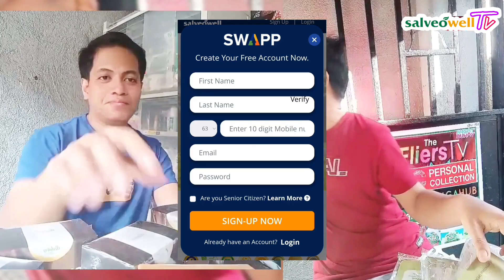𝙎𝙖𝙡𝙫𝙚𝙤𝙒𝙚𝙡𝙡 𝙐𝙣𝙗𝙤𝙭𝙞𝙣𝙜 𝙋𝙖𝙧𝙘𝙚𝙡 11.11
𝘽𝙐𝙔 𝙎𝘽𝙂 𝙊𝙉 𝙇𝙀𝙂𝙄𝙏 𝙎𝘼𝙇𝙑𝙀𝘼𝙉𝙎 𝙊𝙉𝙇𝙔
Paano malalaman na LEGIT ang dealer?

1️⃣✅ May 𝙇𝙚𝙜𝙞𝙩 𝙎𝙖𝙡𝙫𝙚𝙤𝙒𝙚𝙡𝙡 𝙇𝙞𝙣𝙠 ito.

2️⃣✅ Soon magkakaroon tayo ng Digital ID/Certificate na inaayos na ng ating mga IT experts

𝙎𝙖𝙡𝙫𝙚𝙤 𝘽𝙖𝙧𝙡𝙚𝙮 𝙂𝙧𝙖𝙨𝙨 𝙋𝙧𝙤𝙢𝙤
𝑆𝑎𝑙𝑣𝑒𝑜 𝐵𝑎𝑟𝑙𝑒𝑦 𝐺𝑟𝑎𝑠𝑠 𝑖𝑛 𝑇𝑟𝑖𝑎𝑙 𝑃𝑎𝑐𝑘
𝘽𝙪𝙮 2 𝙛𝙤𝙧 𝙤𝙣𝙡𝙮 ₱1365
𝑆𝑎𝑙𝑣𝑒𝑜 𝐵𝑎𝑟𝑙𝑒𝑦 𝐺𝑟𝑎𝑠𝑠 𝑖𝑛 𝐶𝑎𝑝𝑠𝑢𝑙𝑒
𝘽𝙪𝙮 2 𝙛𝙤𝙧 𝙤𝙣𝙡𝙮 ₱2659
𝑆𝑎𝑙𝑣𝑒𝑜 𝐵𝑎𝑟𝑙𝑒𝑦 𝐺𝑟𝑎𝑠𝑠 𝑖𝑛 𝐶𝑎𝑛𝑖𝑠𝑡𝑒𝑟
𝘽𝙪𝙮 2 𝙛𝙤𝙧 𝙤𝙣𝙡𝙮 ₱4060

Thank you mga Salveans  for your purchase. Stay healthy with SBG!

𝙎𝙒𝘼𝙋𝙋 𝙄𝙎 𝙏𝙃𝙀 𝘽𝙀𝙎𝙏 𝘽𝙐𝙎𝙄𝙉𝙀𝙎𝙎 𝙏𝙃𝙄𝙎 2024. 𝘿𝘼𝙋𝘼𝙏 𝙏𝘼𝙏𝘼𝙆 𝙎𝘽𝙂 𝙆𝘼 𝙉𝘼 𝙍𝙄𝙉!
Habol na! Ngayong 2024 may online business ka na, healthy ka pa!
You will only need 4 things:
✅ Your Device (cellphone or laptop)
✅ Capital for as low as ₱ 𝟮𝟵𝟵𝟴

𝐖𝐇𝐀𝐓 𝐀𝐑𝐄 𝐓𝐇𝐄 𝐁𝐄𝐍𝐄𝐅𝐈𝐓𝐒 𝐎𝐅 𝐁𝐄𝐂𝐎𝐌𝐈𝐍𝐆 𝐀 𝐌𝐄𝐌𝐁𝐄𝐑?

✅20-40% Lifetime Discount or Commission
☑️ Access to Dropshipping System with Cash On Delivery Feature
✅FREE HD Marketing Materials (Photos and Videos)
☑️ FREE Trainings (FB Ads, Ecom Millionaire Formula, Mentoring 101, etc.)
✅ Exclusive FB Group Access
☑️ 11 Ways to Earn
☑️ FREE Downlines (Spillover System)
✅ Incentives (Travel, Gadgets, Car, etc.)

✅ May 𝙇𝙚𝙜𝙞𝙩 𝙎𝙖𝙡𝙫𝙚𝙤𝙒𝙚𝙡𝙡 𝙇𝙞𝙣𝙠 ito.

𝙎𝙖𝙡𝙫𝙚𝙤𝙒𝙚𝙡𝙡𝙏𝙑 𝙍𝙚𝙗𝙧𝙖𝙣𝙙𝙞𝙣𝙜
𝓨𝓸𝓾𝓻 𝓛𝓲𝓯𝓮𝓼𝓽𝔂𝓵𝓮 𝓪𝓷𝓭 𝓗𝓮𝓪𝓵𝓽𝓱𝓵𝓲𝓷𝓮 𝓒𝓱𝓪𝓷𝓷𝓮𝓵